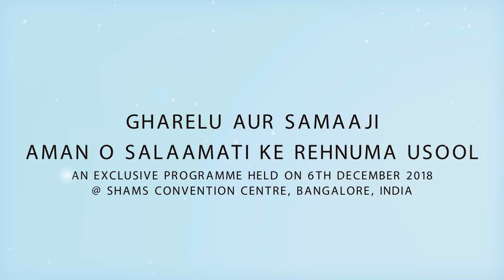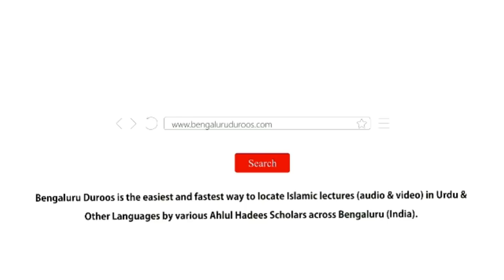Itaat e Walidain by Shaykh Abdul Wakeel Madani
Itaat e Walidain by Shaykh Abdul Wakeel Madani from the conference - Gharelu Aur Samaaji Aman o Salaamati Ke Rehnuma Usool

Event organized by Al-Hidaayah Academy on 6th December 2018 @ Shams Convention Centre, Bangalore, India